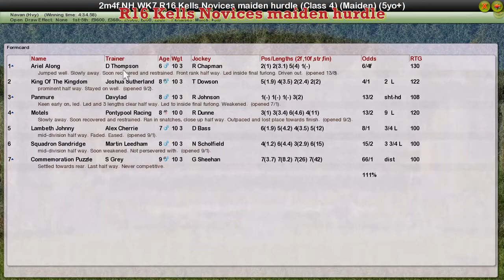NH WK7 R16 Kells Novices maiden hurdle